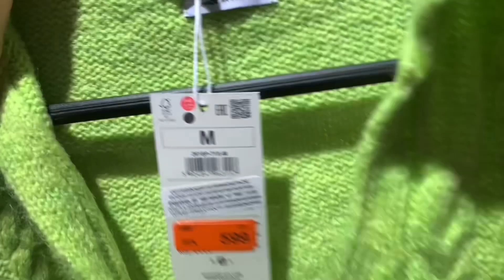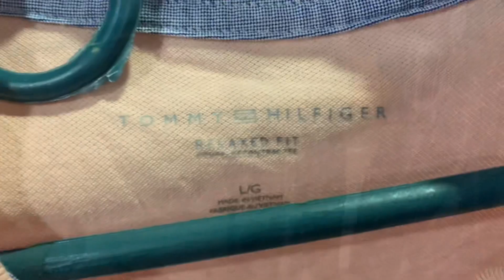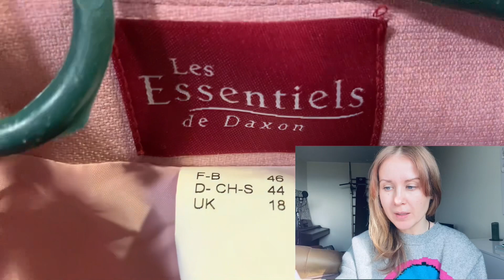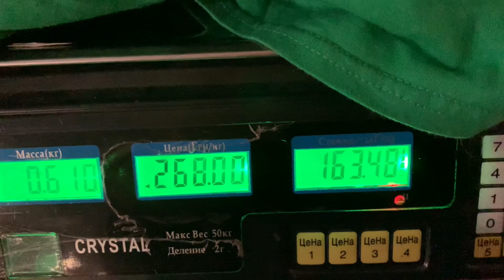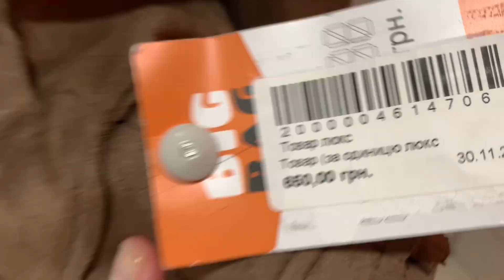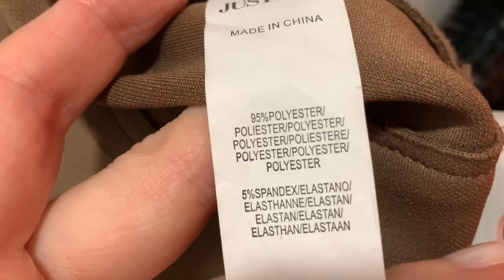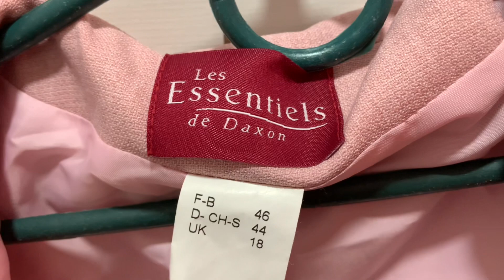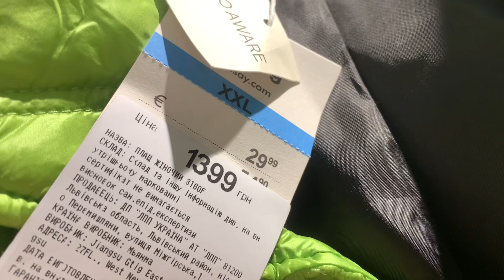МОЇ ЗНАХІДКИ В СЕКОНДІ. ПОРІВНЮЮ РЕЧІ З HUMANA. Шопінг в СЕКОНД ХЕНД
ШОПІНГ В СЕКОНД ХЕНД 👍 268 ГРН ЗА КГ | МОЇ ЗНАХІДКИ 🤩ПОРІВНЮЮ РЕЧІ З HUMANA🙀

Всім привіт.Мене звуть Ната і я рада вітати тебе на моєму каналі! Тут про моду,шопінг, тренди одягу і покупки! Відео проходило в магазині секонд хенд Big Bag місто Полтава. Мої знахідки в секонді Humana! Ціна 268 грн за КГ.

ПО 72 грн ."HUMANA" СЕКОНД ХЕНД 2023 - Zara, Vero Moda, H&M🔥

СЕКОНД ХЕНД 2023 | НАХОДКИ MANGO , ZARA, H&M, | second vlog

SINSAY 🔥ШОПІНГ - ОГЛЯД 👜ТРЕНДИ 2022-23🔥LC WAIKIKI ВЕРХНІЙ ОДЯГ🤩

ШОКЕ!! ЦЕНЫ НА ПРОДУКТЫ В УКРАИНЕ 2022| ПОДОРОЖАНИЕ